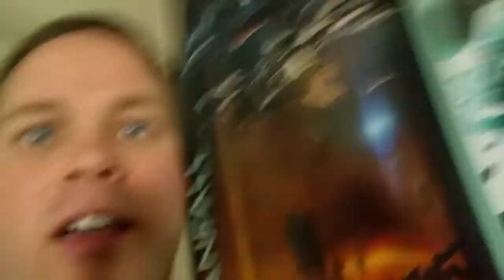Behind the Scenes Interview W/ Gareth Coker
Check us out behind the scenes before our Gareth Coker Interview.

We are your exclusive Xbox One weekly podcast. We are more then just a podcast though, we are a positive gaming and Xbox One community. We are a group of friends who love gaming, comics, fantasizing about super powers and making lame jokes. We strive to bring you news, informative discussion and rockin good times on a weekly basis all while discussing the world that is Xbox One. We are the brothers you never had and the sisters you always wanted... we are the XOneBros.